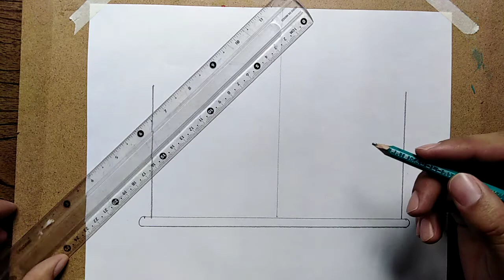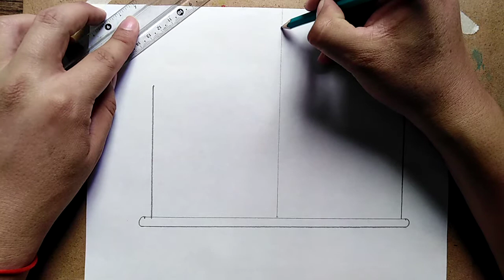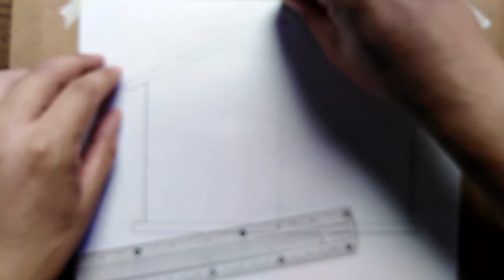Dibujo fácil de una casita para pájaros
Paso a paso te explico y te ayudo a realizar el dibujo de una casita de pájaros, que te puede servir para realizar alguna manualidad o simplemente para iluminar.